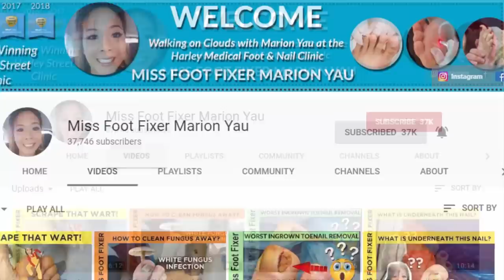Satisfying and gentle corn removal | foot corn removal By Miss Foot Fixer Marion Yau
In this video Miss Foot Fixer Marion Yau will be a corn very gently professional. Usually the pain is released.